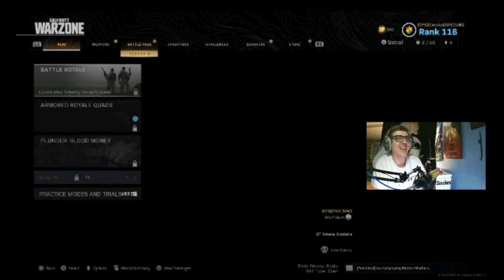Armored Royale Highlights from the old mode!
The Imola420 bring old video from the truck mess with call armored royale!